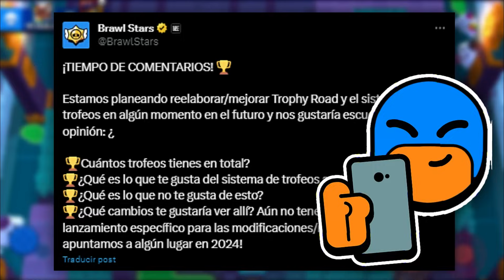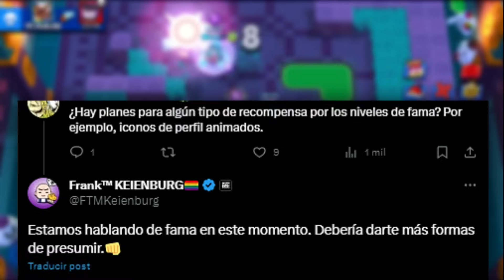►⚠️​¡NUEVO REWORK OFICIAL!✅PREMIOS GRATIS PARA TODOS🎁¿NUEVA SKIN DE DYNAMIKE?​✨​BRAWL STARS NOTICIAS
😅 IGNORAR
►⚠️​​​​10 CAMBIOS OFICIALES DE LA NUEVA ACTUALIZACION DE BRAWL STARS✅​​​BRAWL STARS NOTICIAS
🔰 Club de Brawl Stars: 2Y88RC8PR​